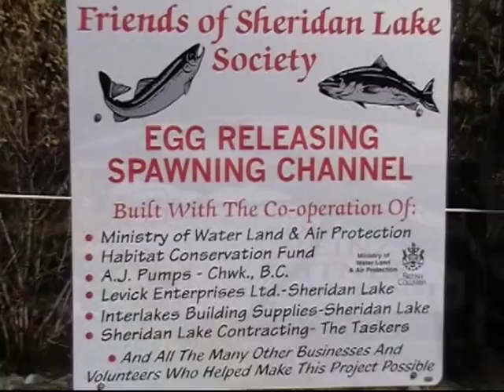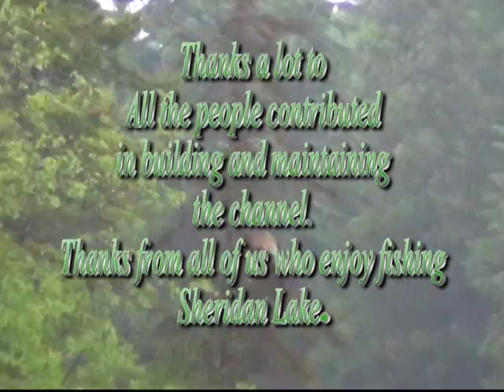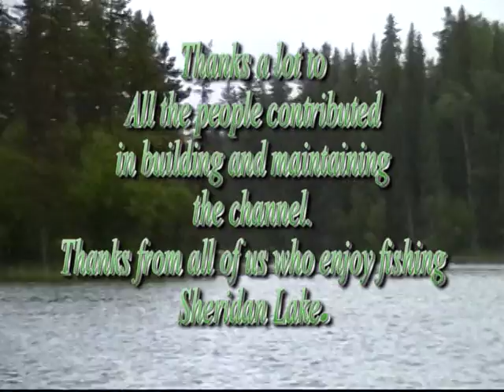Manmade Sheridan Lake Spawning Channel